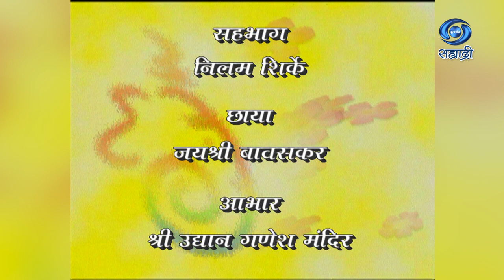Vandu Ganesha | Nilam Shirke | वंदू गणेशा | निलम शिर्के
सहभाग - प्रार्थनार्थी - निलम शिर्के
आभार - श्री उद्यान गणेश मंदिर
DD Sahyadri
Doordarshan Mumbai
Sahyadri Marathi
Show : ' Vandu Ganesha '_' वंदू गणेशा '
Artist : निलम शिर्के
Social Media Operator : सई सागर मांजरेकर
Producer Director : अनुजा देशपांडे